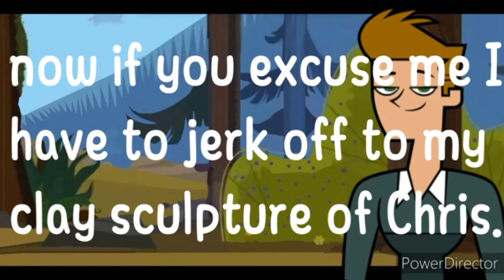TKCKFTIJH871 Commentaries #1: Total Drama Pahkitew Island Characters In A Nutshell